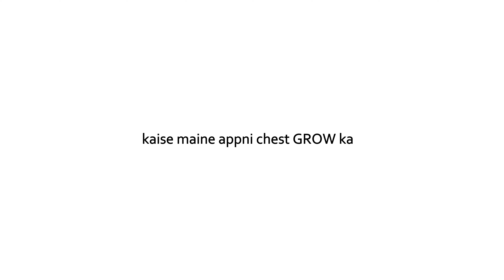My journey to Naturally Grow a Bigger Chest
How to Grow Chest Fast Naturally

In this video, I have shared several tips, techniques, and methods regarding chest training that I implied in my initial days at the gym. This is a video based on what works for me and how I grow my chest naturally. I have also included some common chest workout mistakes that people make while doing chest workout.

chest workout at gym for beginners
how to grow chest muscle fast
how to grow chest at with dumbbells
how to grow chest faster
upper chest workout
upper chest exercise
how to increase chest size
lower chest exercise
how to grow upper chest
how to grow lower chest
how to grow bigger chest at home
how to increase incline chest
incline dumbbell chest workout
incline chest press with dumbbells
incline bench press chest workout position
fast chest growth workout
how to increase strength naturally
chest workout mistakes
best bodybuilding chest workout
best inner chest workout
best incline chest workout
how to train chest
best home workout to build muscle
powerful chest workout
how to get a bigger chest at home
how to gain chest muscle fast at home
best exercise for fast chest workout